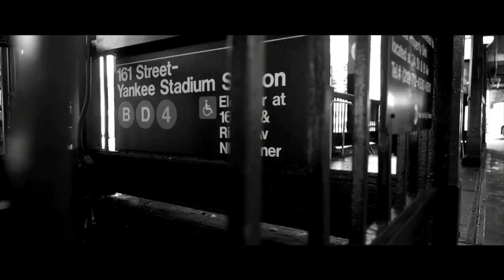“Live Like Legends” | New York Yankees 2020 Season Hype Video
Let’s go Yankees!!!